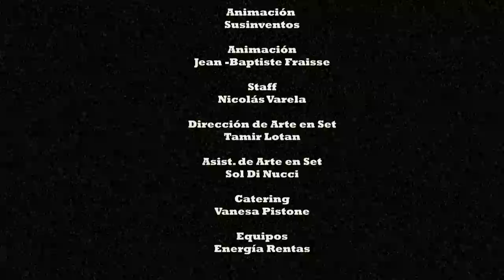TIMOTHY BROWNIE "BUFFALO BEAT" OFFICIAL VIDEO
Fania Records, the historic Latin introduces music fans to its newest musical addition to the Fania family, Timothy Brownie. The Mexico City-based four-member instrumental band has melded a unique sonic palette that includes electropop, psychedelic rock, Latin and funk.

On their Fania Records 6-track debut EP, 'Buffalo Beat,' the band deftly showcases their skillful fusion of melodic rhythms and instrumental layering.  Standout tracks include the hypnotic "Jugo de Frutas,"  featuring Latin-influenced horns, driving guitars and outstanding percussion, and "Buffalo Beat," on which the band utilized the original recordings of the 1965 Johnny Colon boogaloo classic featuring Tito Ramos, "Boogaloo Blues" to reinvent the track in a fresh new manner.   The band will perform these tracks and others when they make their NYC concert debut at SOBs July 10 as part of the Fania 50th anniversary summer concert series.